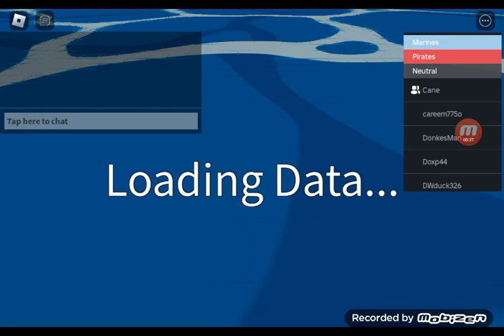playing blox fruits PART 1